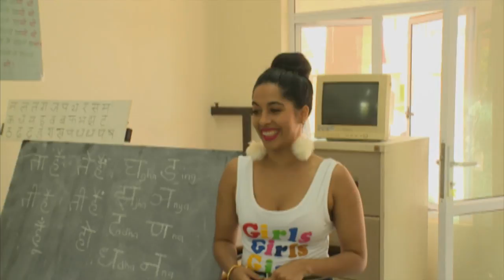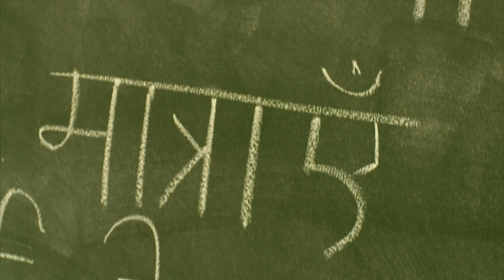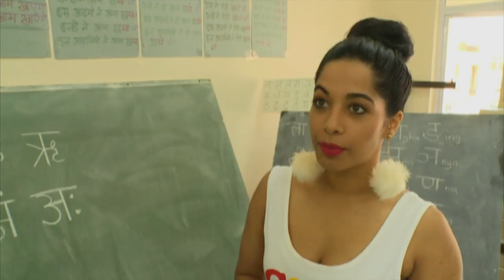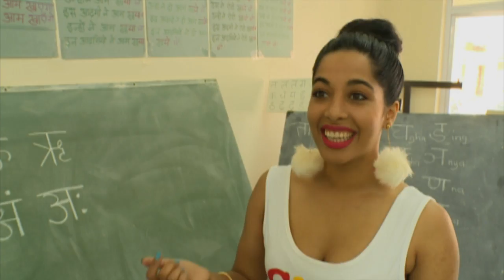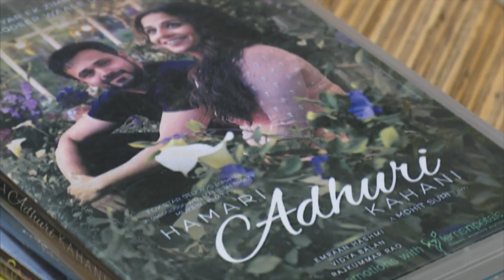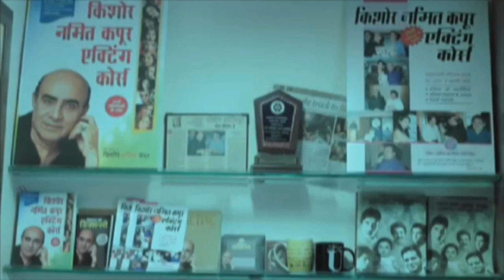Mela Encore S35 Rev Ep13 Razeen Dada YouTube 720p